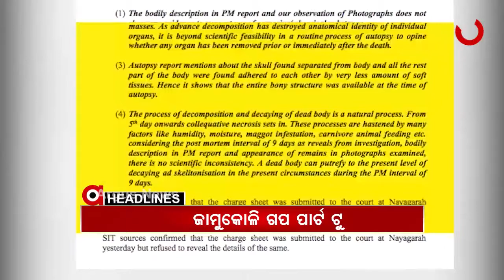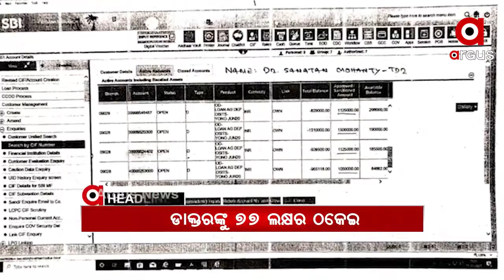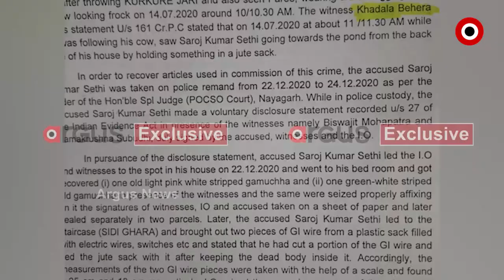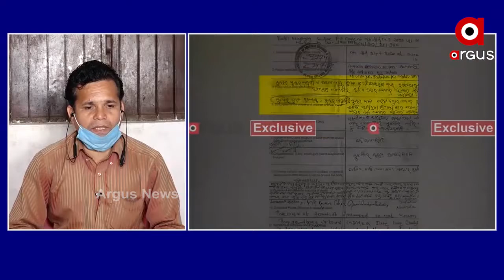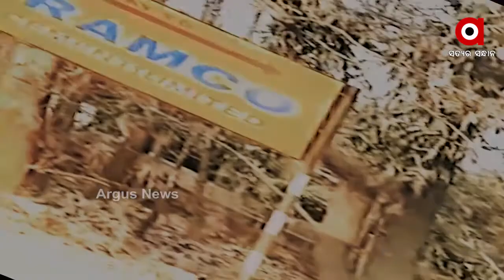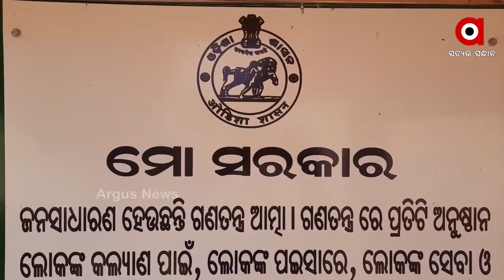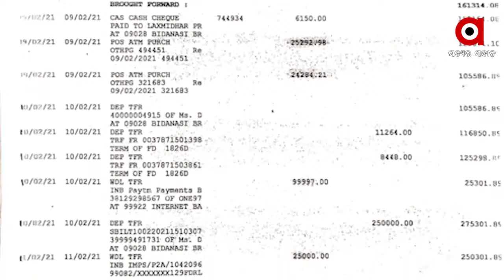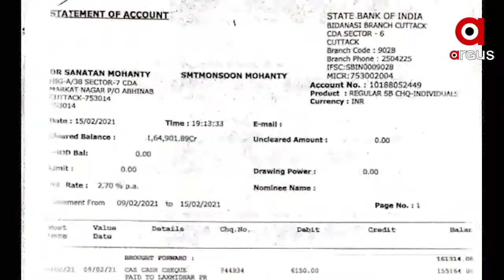Argus Update News 7am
ଆଜିଠୁ ବିଧାନସଭା ବଜେଟ ଅଧିବେଶନ...
ମୟୁରଭଞ୍ଜ ଝାରପୋଖରିଆରେ ଟ୍ରାକ୍ଟର ଓଲଟି 4 ମୃତ, 40ରୁ ଉର୍ଦ୍ଧ୍ୱ ଗୁରୁତର ଘଟଣା...
ପରୀ ହତ୍ୟା ମାମଲାରେ ମହାଖୁଲାସା...
ଧର୍ମଶାଳା ପରେ ବଡଚଣା...
ମନ୍ତ୍ରୀ ମାନିଲେ ମଣ୍ଡି ସମସ୍ୟା ସତ...
ମୋବାଇଲ ସିମ ଆକ୍ଟିଭ କରିବା ବାହାନାରେ ଡାକ୍ତରଙ୍କୁ ଲଗାଇଲେ ଚୁନ...
ଆସନ୍ତା 3 ଦିନ ବର୍ଷିବ...